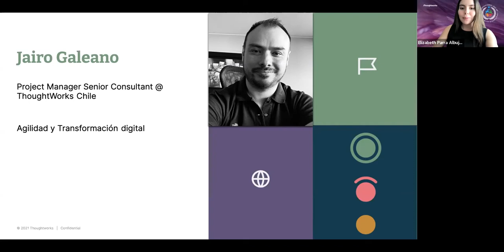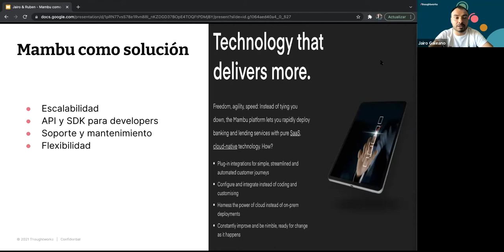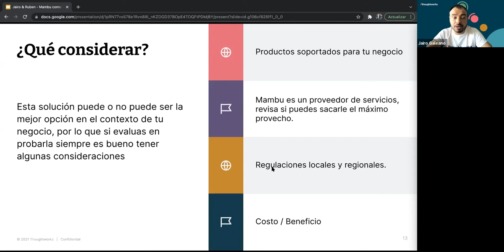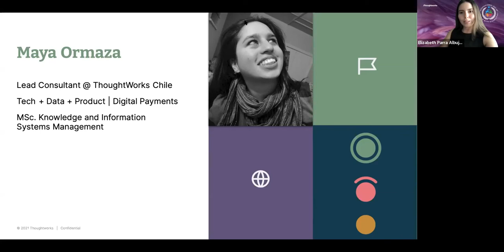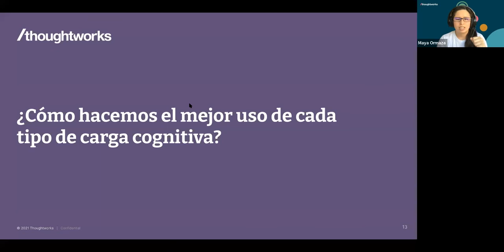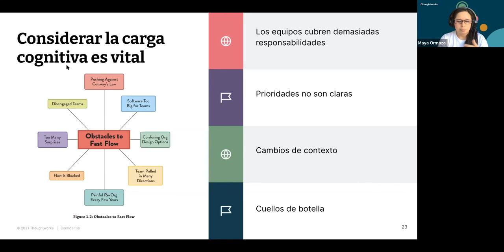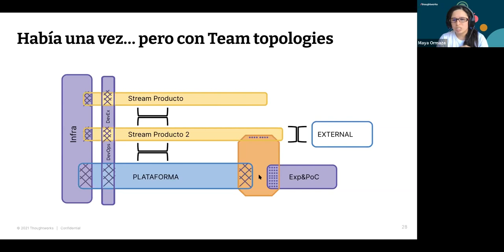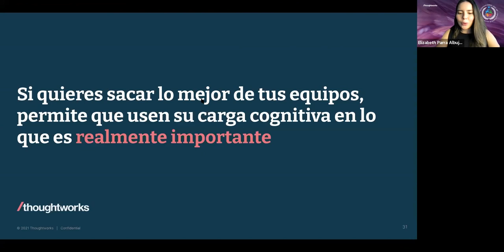¿Core Bancario como SaaS? ¡Te presentamos Mambu! y Carga cognitiva en equipos de desarrollo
Mambu es una plataforma bancaria Saas en la nube. Empodera a los clientes para construir y cambiar sus productos bancarios y de crédito de manera fácil y flexible. A diferencia de otras plataformas bancarias out-of-box que solo se pueden adaptar con integración de código fuente, Mambu ha sido diseñado para ofertas financieras en constante cambio. En esta charla Jairo Galeano y Rubén Trujillo nos contarán todo lo que tenemos que saber acerca de Mambu.

También tendremos la presentación de Maya Ormaza, que nos hablará acerca de la Carga cognitiva en equipos de desarrollo. La interacción entre equipos es una de las variables que determinan la rapidez y la facilidad con que los equipos pueden ofrecer valor a sus clientes. Todas estas interacciones generan carga cognitiva, que es la cantidad de información que nuestra memoria activa puede soportar en un tiempo dado. En este espacio exploraremos cómo esta carga cognitiva impacta qué tan fácil (o difícil) les resulta a los equipos construir, probar y mantener sus servicios así como formas de medirla y manejarla para construir equipos efectivos en los que nuestro esfuerzo esté enfocado correctamente.

¿Quieres ser parte del equipo de Thoughtworks? Puedes ver nuestras vacantes en el siguiente